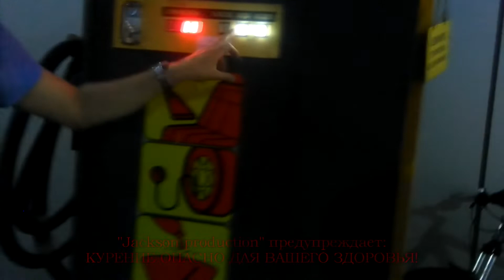Туманный остров Русский